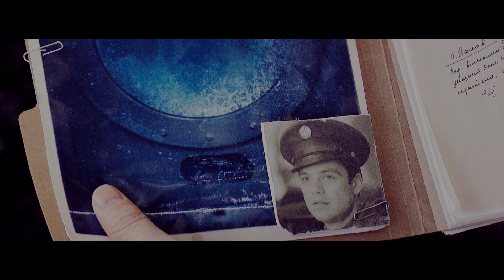MCU || Steve/Bucky || No Happy Ending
Song: Happy Ending
Artist: Mika
Fandom: Captain America (Marvel Cinematic Universe)
Characters/Ships: Stucky (Steve Rogers & Bucky Barnes)

This is the way you left me,
I'm not pretending.
No hope, no love, no glory,
No happy ending...

Let it be known that this video was the ultimate pain in the ass. :D
First I had to wait for better quality of the movie then there were a million glitches that wouldn't go away no matter what & last but not least I recut the whole thing when I got the blu-ray AGAIN.

Please let me know what you think. I was really afraid of losing all the feeling while recutting it but everyone who asked if it's finished yet motivated me to keep going. :3 Thank you so much for the support.

I’m so obsessed with Stucky right now it’s basically a life style. I'm editing another MCU vid as we speak. Just give my boys their happy ending, Marvel. Damn you. It’s 2016 and this is overdue.